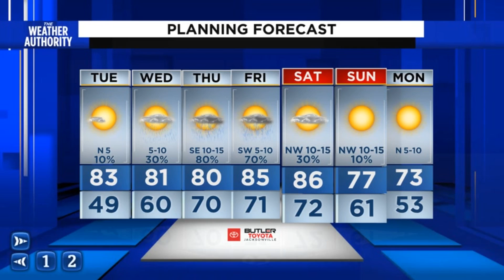Trading sunny skies for tropical rain